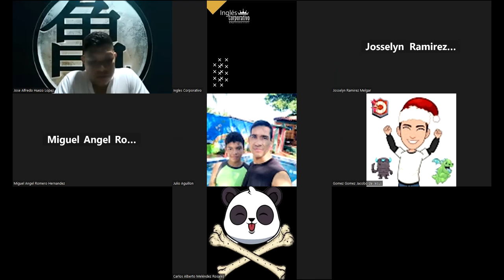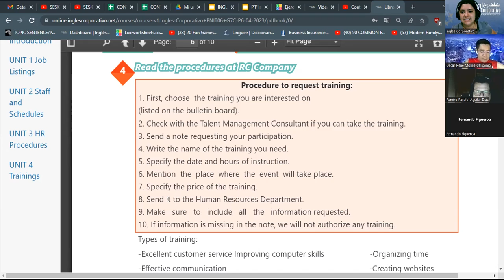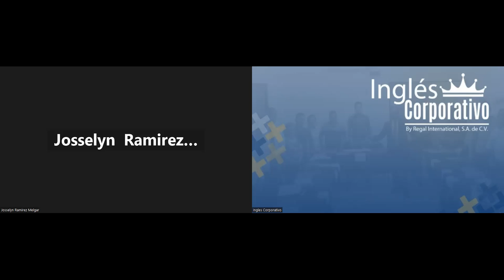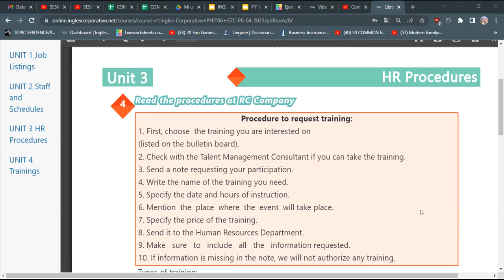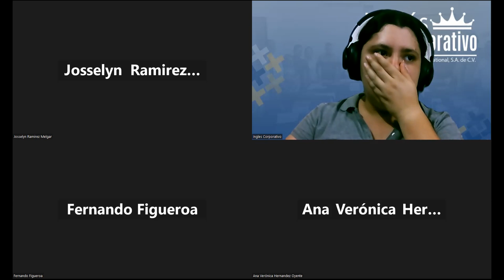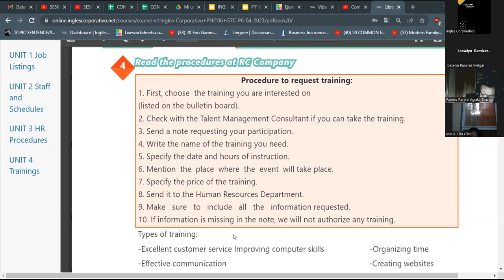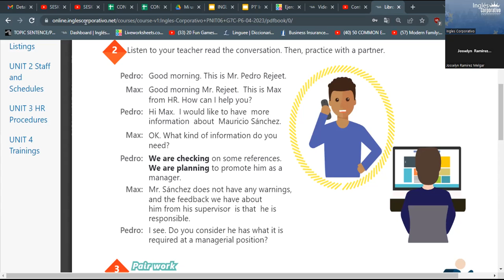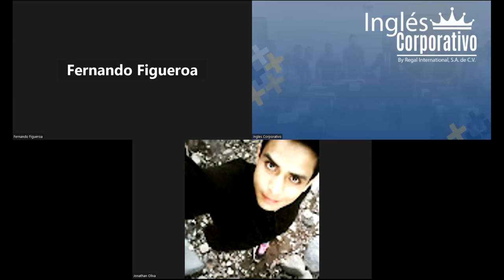SESION 14 -09/05/2023-29750-8048-0066/2023-Rodriguez- The verb be in the past.